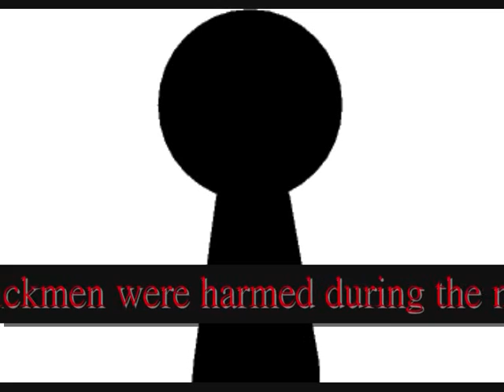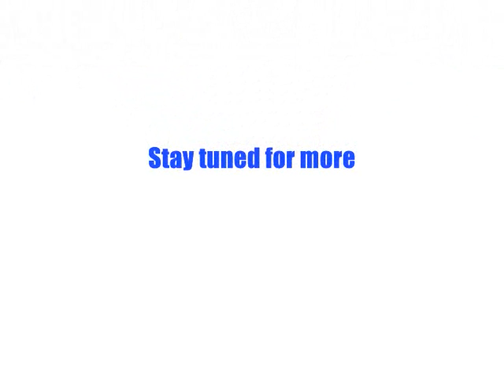Chaos Theory 4